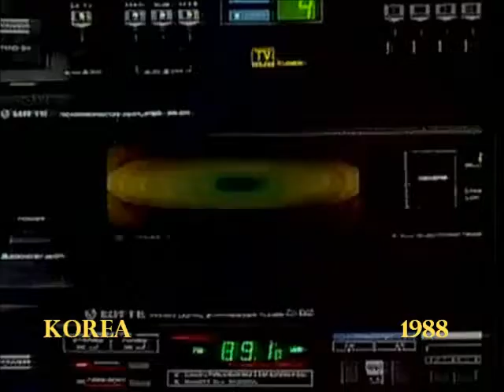Lotte Pioneer Stereo - Korea - 1988